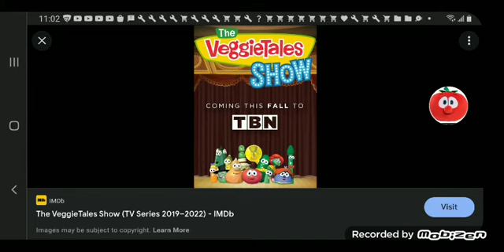My Reaction That The Veggietales Show The Coming In Fall To Qubo On NBC